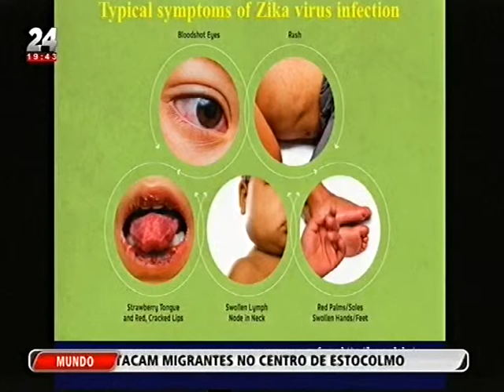Jaime Nina fala sobre o vírus Zika em entrevista à TVI24